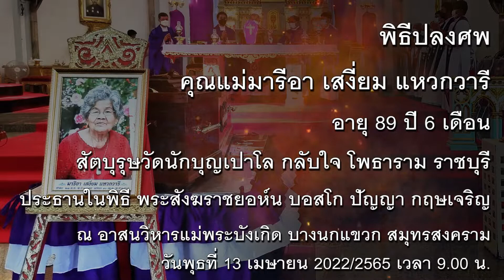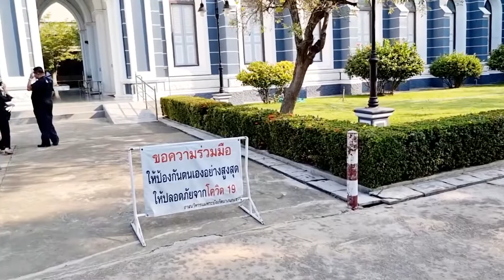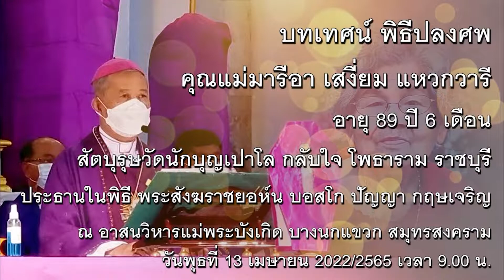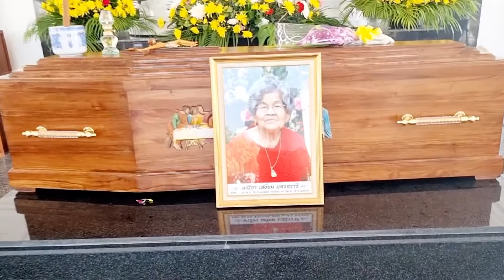พิธีปลงศพ คุณแม่มารีอา เสงี่ยม แหวกวารี อายุ 89 ปี 6 เดือน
สัตบุรุษวัดนักบุญเปาโล กลับใจ โพธาราม ราชบุรี
ประธานในพิธี พระสังฆราชยอห์น บอสโก ปัญญา กฤษเจริญ
ณ อาสนวิหารแม่พระบังเกิด บางนกแขวก สมุทรสงคราม
วันพุธที่ 13 เมษายน 2022/2565 เวลา 9.00 น.